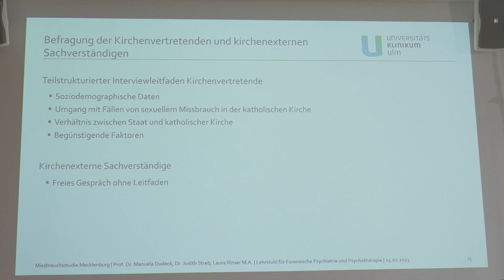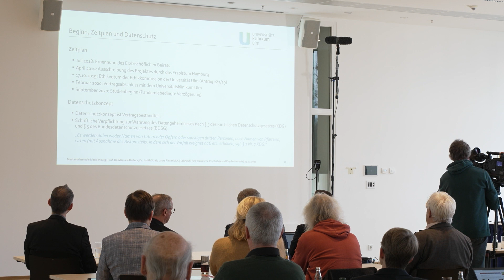Katholische Kirche: Studie zu Missbrauch von Kindern und Jugendlichen in Mecklenburg 1946-1989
Am 24. Februar 2023 wurden im Schweriner Ludwig-Bölkow-Haus die Ergebnisse einer Studie zur sexuellen Gewalt gegen Kinder und Jugendliche durch Mitarbeiter der Katholischen Kirchen in Mecklenburg von 1946 bis 1989 vorgestellt. Das Forschungsteam um die Ulmer Wissenschaftlerin  Prof. Manuela Dudeck, Ärztliche Direktorin der Klinik für Forensische Psychiatrie und Psychotherapie, analysierte das Verhalten von Opfern, Tätern und Mitwissern.